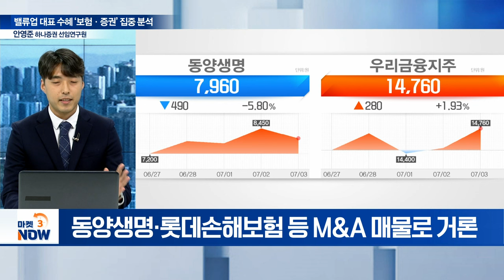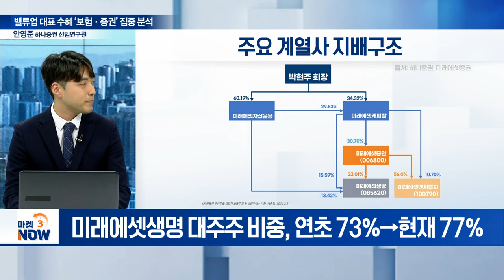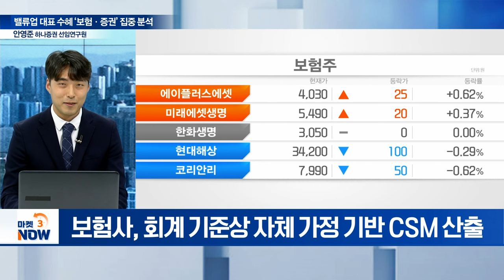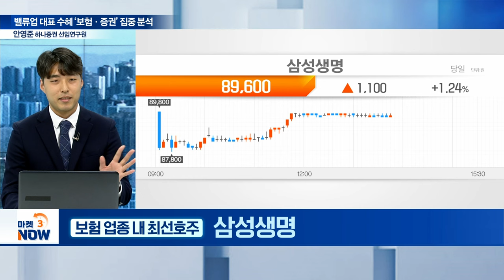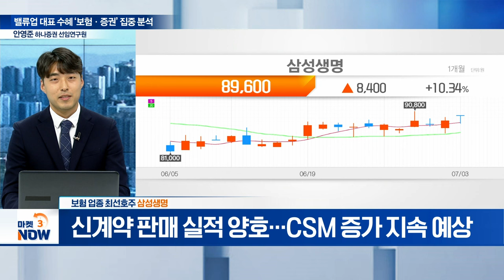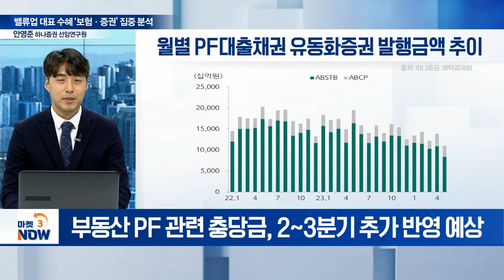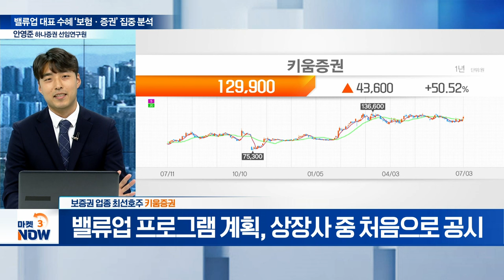尹 “밸류업 확산 위해 세제혜택 부여” 증권·보험주 팁픽은? [마켓 이슈] | Market Now (20240703)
Q. 국내 보험 업종에 대한 현황 분석은?
Q. 최근 보험업계 내 M&A 추진 ‘활발’... 시각은?
Q. 미래에셋생명의 주가 급등세 주요인은?
Q. 시장 내 보험사 M&A 기대감이 커진 배경은?
Q. 보험, 급격한 제도 변경·배당 정책 영향은?
Q. 보험 업종 내 최선호 종목은?
Q. 최근 증권 업종에 대한 현황 분석은?
Q. 증권 업종 내 최선호 종목은?